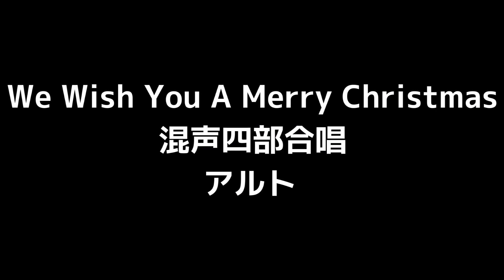03 「We Wish You A Merry Christmas(おめでとうクリスマス)」Alice Parker編(混声合唱版)MIDI アルト 音取り音源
「We Wish You A Merry Christmas」(混声四部合唱版)MIDI
詩:Traditional English
曲:Traditional English
編曲:Alice Parker